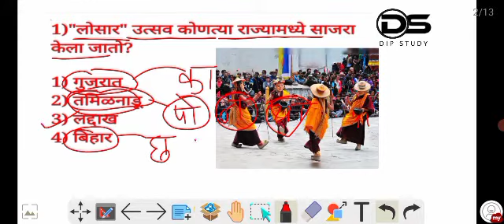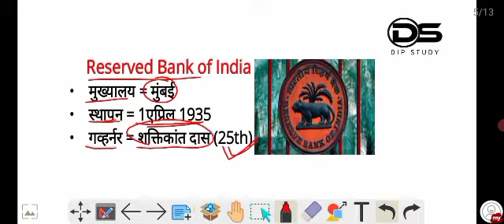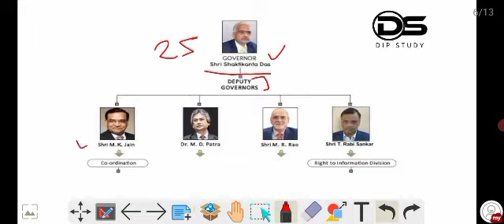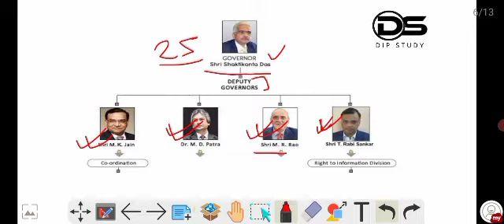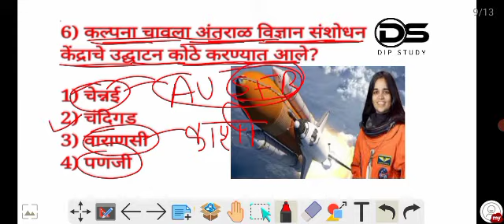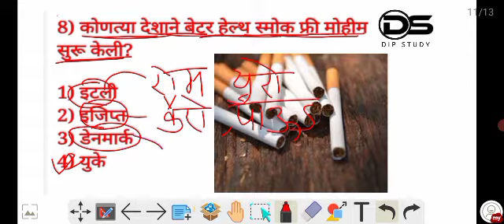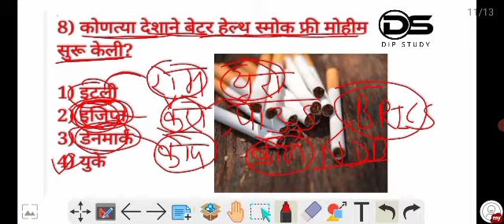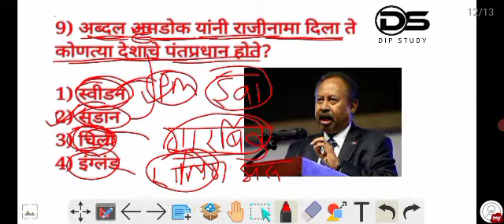दैनंदिन चालू घडामोडी(०७ जानेवारी २०२२)... Current affairs (07Jan 2022)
In this video we are discussing Most Important daily current affairs which is Important for upcoming exam like Police Bharti, Aarogya Bharati, SSC GD, SSC MTS, Talathi, MPSC,. etc